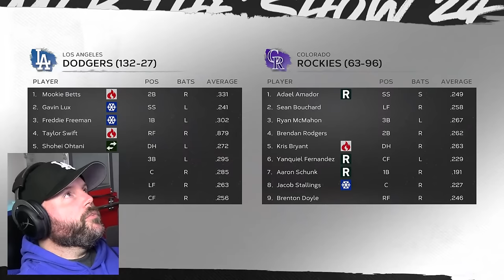TAYLOR SWIFT TUMBLES OVER SHOHEI! | MLB The Show 24 | Road to the Show #19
This is a new Road to the Show series where I play as Taylor Swift! In this nineteenth episode, Taylor Swift tumbles over Shohei Ohtani celebrating her 550-foot home run!